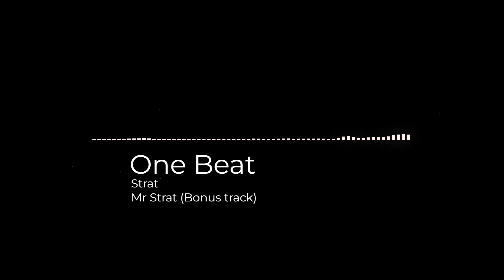Strat - Mr Strat (Bonus track)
18. One Beat